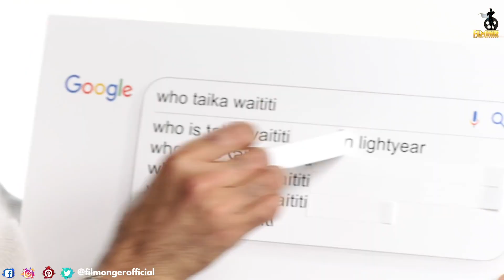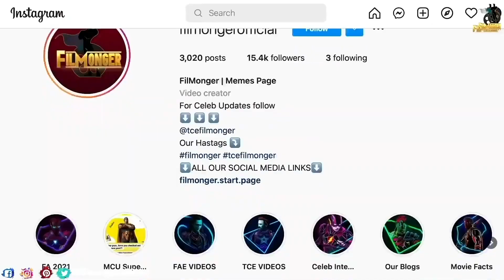Marvel Actors Cameos In Non-Marvel Movies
Marvel Actors Cameos In Non-Marvel Movies. Marvel is known for surprising and special cameos. Tobey Maguire and Andrew Garfield's special cameo in Spiderman No Way Home was loved by the entire Marvel fan base. MCU actors like Chris Evans, Tom Hiddleston, Mark Ruffalo, Tom Holland, Scarlett Johansson, Elizabeth Olsen, Samuel L Jackson, Sebastian Stan, Benedict Cumberbatch and Natalie Portman have been a part of several movies in short bits and have owned it. In this video you will enjoy these Marvel actors special cameos in non-marvel movies. Which one was your favourite?

00:00 - Intro
0:50 - Chris Evans In Free Guy
1:37- Chris Evans In Don't Look Up
0:23 - Benedict Cumberbatch In Zoolander 2
03:27 - Taika Waititi In Flight Of Conchords
04:14 - Ryan Reynolds In Hobbs And Shaw
05:22 - Natalie Portman In Zoolander
06:01 - Paul Rudd In Chip And Dale
06:28 - Elizabeth Olsen In Full House
06:56 - Samuel L Jackson In Out Of Sight
07:35 - Scarlett Johansson In Entourage
8:10 - Mark Ruffalo In Now You See Me
08:46 - Salma Hayek In The Hitman's Bodyguard
09:21 - Tom Hiddleston In Conspiracy
10:27 - Tom Holland In Euphoria